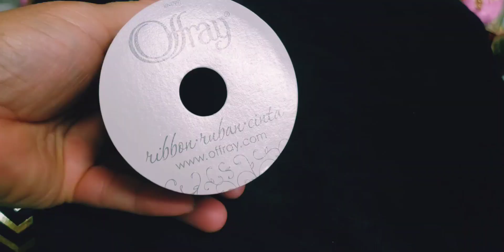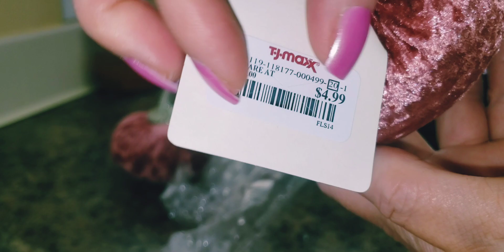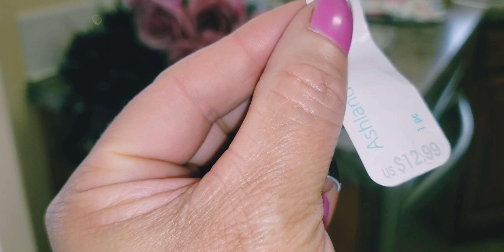IDEAS PARA DECORAR TU SALA EN OTOÑO/FALL DECOR/MARBELOVE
CHICAS BELLAAS ESPERO DISFRUTEN ESTE VIDEO Q LES TRAIGO CON MUCHO CARIÑO A UDS BESITOS BELLASS
muchas gracias por pasar por aqui por su apoyo chicas DIOS LAS BENDIGA
si tienes alguna duda escríbeme por Instagram

ginger jar

juegos de portavasos

cucharas para el cafe

vela decorativa

envase para el cafe

libro decorativo

US $8.22  52%de DESCUENTO | Juego de servilletas doradas con forma de libélula, conjunto de 4 servilletas para mesa de boda, Decoración de mesa, anillos de 7,6x6 cm

Máquina de café de 20 bares con...

Verifícalo en Amazon
Ogrmar - Juego de 2 fundas de almohada decorativas cuadradas de terciopelo para sofá, decoración del hogar, coche, color negro, 20.0 x 20.0 in

Verifícalo en Amazon
Exclusivo Mezcla - Manta de franela grande de 50 x 70 pulgadas, tejido jacquard con diseño de hojas, suave, ligera y decorativa
Verifícalo en Amazon
REIDEA - Encendedor electrónico para velas con arco a prueba de viento, sin llama, recargable por USB, con botón seguro para la cocina del hogar, champán dorado
Verifícalo en Amazon
NTBAY - Juego de cama de satén con patrón geométrico